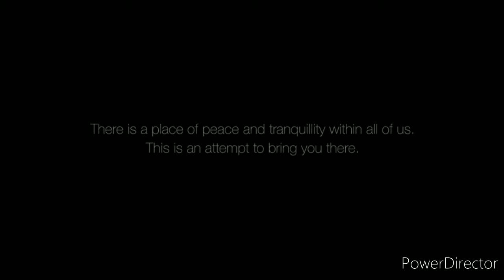BEAUTY OF NATURE